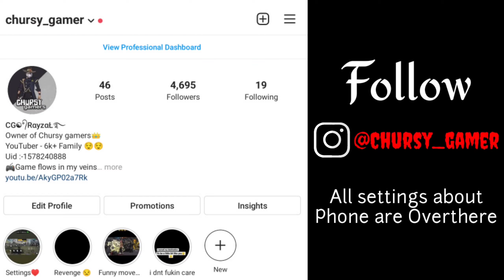Freefire : highlight Satisfactory 👽⚡ | Xiaomi Poco x3 pro ⚙️ default dpi !!!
🎮  Gamer about :
       Phone: Poco x3 pro (6/128)
       Network: Mobile Data
       Lives in: INDIA
       Games: Garena Free Fire
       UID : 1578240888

poco x3 pro unboxing and free fire test poco x3 pro unboxing gaming test free fire